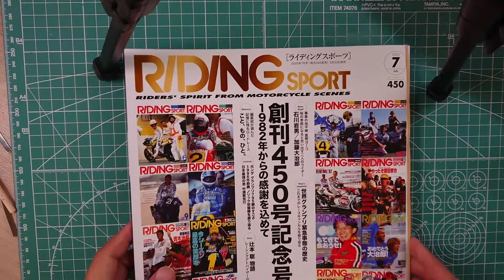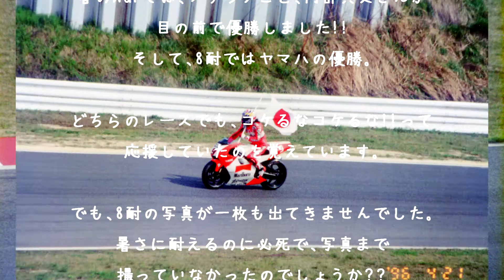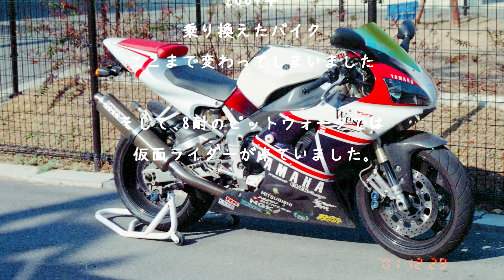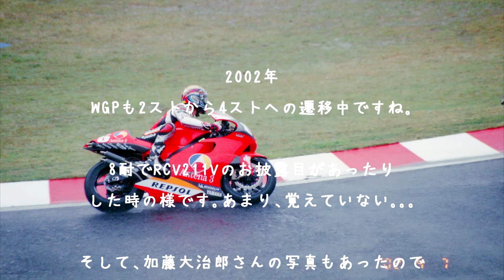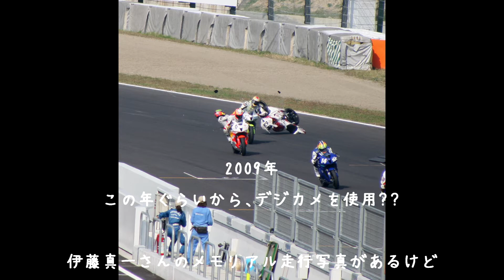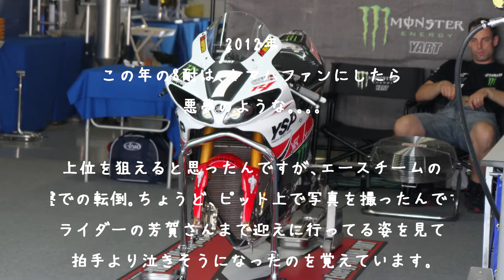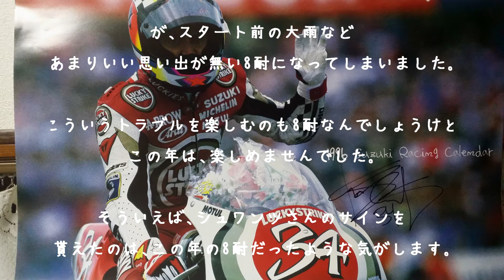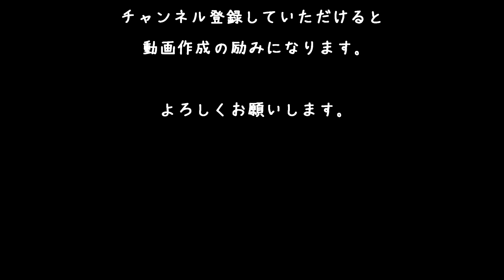【スライド】RIDINGSPORTが450号って事で 自分のレース観戦を振り返ってみた？？ Memories of my bike Memories in Suzuka 鈴鹿サーキット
手元にある写真データで　私の過去を振り返ってみました
ほんとは250の頃からを　振り返りたかったのに
写真が無くて　断念しました

ほとんど　鈴鹿サーキットでの写真です

ライディングスポーツ　450号おめでとうございます
これからも　ネットでは　気が付かないような記事を
楽しみにしています